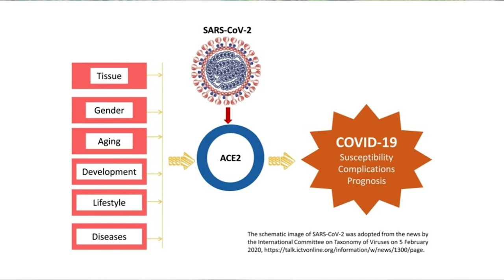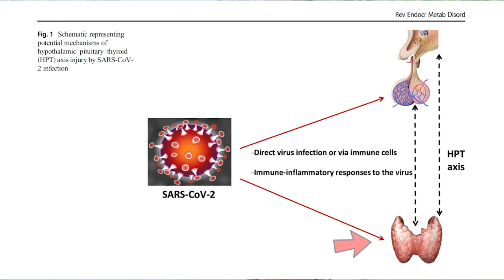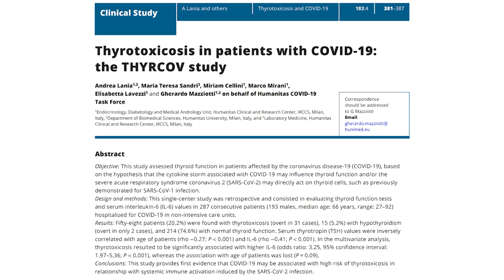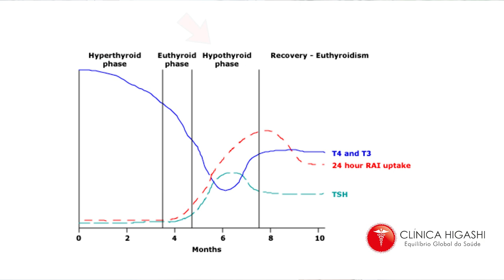A infecção por covid 19 pode alterar a tireoide ?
A infecção por Covid 19 pode alterar ou levar um distúrbios da tiroide ?

A Covid 19 é a pandemia do novo milênio, causada pela infecção do SARS-COV2 que alguns casos leva a inflamação pulmonar e sistêmica podendo em casos mais graves evoluir para disfunção múltiplos órgãos.

Desde março de 2020 inúmeros artigos foram publicados chamando atenção sobre a possibilidade do Covid causar também uma disfunção tiroidiana.

Assista o vídeo na íntegra no canal do YouTube da Clínica Higashi e entenda mais sobre o assunto. Mais informações